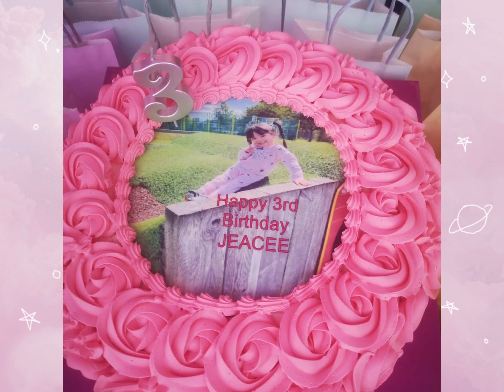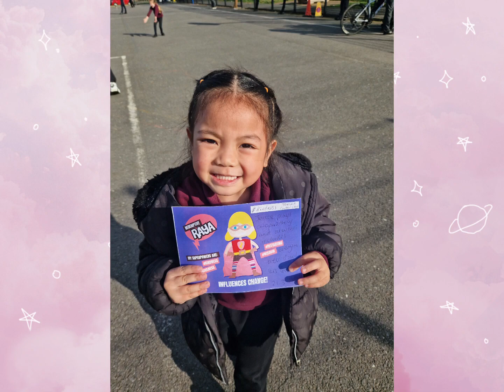happy birthday my love